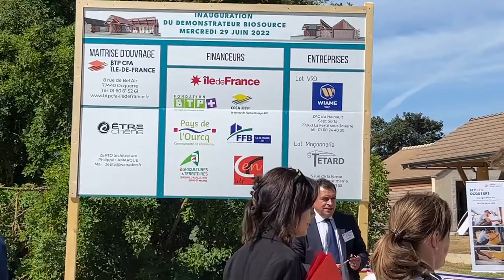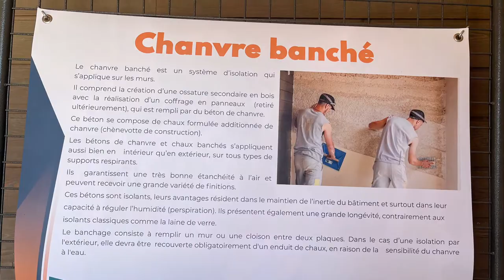Inauguration du Démonstrateur de matériaux biosourcés à Ocquerre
Film réalisé par le GRETA MTI 93 avec Sophie Benoist.

La construction de ce démonstrateur valorise l'utilisation des agro-matériaux, en particulier ceux à base de chanvre dans la construction au niveau de notre territoire.

C'est avant tout un projet territorial. En effet, trois filières d’origine agricole sont implantées en Île-de-France et peuvent être utilisées dans la construction neuve et/ou la rénovation : la filière chanvre avec Planète Chanvre située à Aulnoy (77) ; la filière lin, liée directement à celle du chanvre, produite à Chailly en Brie (77), la filière paille, portée par l’association Collect’If paille.

Depuis le début des travaux en 2017, notre démonstrateur se compose aujourd'hui d’un bâtiment sanitaire, d’une salle de réunion, d’un plateau pédagogique et de deux auvents.

L’originalité étant que sa construction est réalisée par les jeunes en formation au BTP CFA d'Ocquerre. Nous avons tenu à impliquer nos apprentis dans toutes les étapes de la construction du démonstrateur.

Concrètement le démonstrateur s’articule autour de 3 objectifs opérationnels :

1️⃣ Il se veut être d’abord un outil pédagogique pour les apprentis du CFA et les étudiants des établissements membres du Campus : il est un des plateaux techniques mutualisés au titre du Campus.

2️⃣ C’est un outil d’information et de sensibilisation des acteurs de la construction, en lien avec les objectifs de la règlementation environnementale en vigueur.

3️⃣ Il sert d'outil de communication, en valorisant notamment sur le territoire, les métiers du BTP et les filières de formation.

La construction du démonstrateur a été cofinancée par la Région Ile-de-France, le CCCA-BTP, la fondation BTP+, la Fédération Française du Bâtiment Île-de-France Est, et la Communauté de Commune du Pays de l’Ourcq.